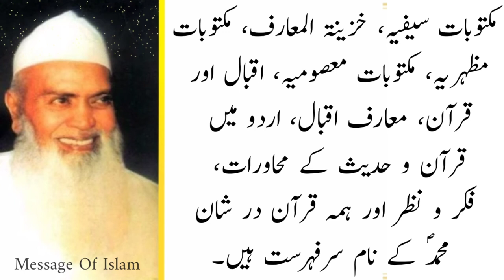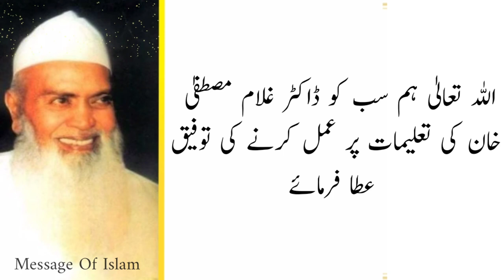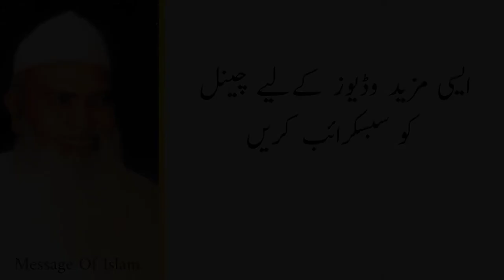Short Introduction Of Dr. Ghulam mustafa Khan || By Dr. Altaf Hassan || AH Official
🌺By Dr. Altaf Hassan🌺

ALLAH HAFIZ .